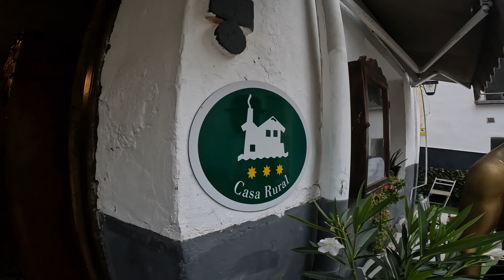Adentrándome en lo desconocido: La Taverna Bizarra y sus misterios culinarios en La Rioja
Jorditoms se adentra en el corazón de La Rioja para vivir una experiencia culinaria única y aterradora. En la Taverna Bizarra, un restaurante temático que combina la comida típica de Arnedo con una atmósfera de terror, descubriremos si los fantasmas existen y si la comida es tan deliciosa como dicen. ¿Estás preparado para una noche llena de sustos y sabores? ¡Únete a mí en este viaje a lo desconocido!

🌍Gracias por unirte a mí en esta aventura, ¡y espero que la hayas disfrutado!

Todo bajo el nombre de usuario JORDITOMS.. 📸🌄

Mantente atento para más emocionantes viajes, paisajes épicos y exploraciones apasionantes.! 🗺️🌿 ¡La aventura te espera! 🌄🌟